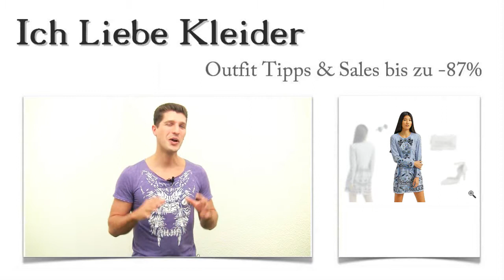Needle & Thread Kleider + 3 Schicke Outfits für Karoline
Needle & Thread Kleider haben es Karoline angetan. Sie liebt diese extravaganten Kleider mit dem ganz besonderen Charme. Ich habe ihr 3 phantastische Outfit Tipps zu einem wunderschönen Needle und Thread Kleid vorgestellt. Beim Kauf hat Karoline bis zu 87 Prozent gespart. Wollt ihr wissen, wie ihr schicke Outfits so günstig kaufen könnt? Dann lest weiter und entdeckt eine ganz besondere Überraschung!

Needle & Thread Kleider: So kombiniert Karoline ihr neues Lieblingskleid
Karoline hat aus den Needle & Thread Kleidern schnell ihr neues Lieblingskleid gefunden. Dazu haben ihr diese traumhaften Pumps in Beige am besten gefallen. Sie sind halboffen mit schmalen Riemchen. Die Handtasche passt hervorragend dazu und bietet genug Stauraum für die wichtigsten persönlichen Dinge. Die dezenten Ohrringe setzen dem schicken Outfit quasi die Krone auf. Klickt auf die Bilder und seht selbst!

So schön sehen Needle & Thread Kleider aus: Karoline hat ihre Wahl getroffen
Wenn ihr euch die Needle & Thread Kleider genauer anschaut, werdet ihr feststellen, dass sie viele besondere Details mitbringen. Karolines Kleid begeistert vor allem durch die vielen aufwendigen Verzierungen. Das langärmelige Kleid sitzt bequem und ist ein echter Hingucker. Klickt mal drauf und seht selbst!

Nur hier im Shop: Needle & Thread Kleider bis zu 87 Prozent günstiger kaufen
Karoline hat es euch vorgemacht: Sie hat schicke Outfits hier im Shop bis zu 87 Prozent günstiger gekauft. Überzeugt euch selbst und spart! Hier im Shop findet ihr limitierte Kleider zu Sonderkonditionen. Klickt euch durch und entdeckt Needle & Thread Kleider nach eurem Geschmack!

Meine Überraschung für euch: Schicke Outfits ganz individuell zusammengestellt
Wenn ihr die Needle & Thread Kleider liebt, solltet ihr jetzt gut aufpassen. Ihr habt die Chance, euch schicke Outfits von mir zusammenstellen zu lassen. Schreibt mir, wie ihr euch schicke Outfits vorstellt und welche Accessoires ihr besonders gern tragt! Dann stelle ich schicke Outfits für euch zusammen, die euch wirklich gefallen. Freut euch auf traumhafte Needle & Thread Kleider, völlig unverbindlich!